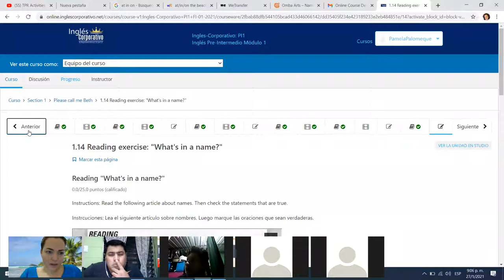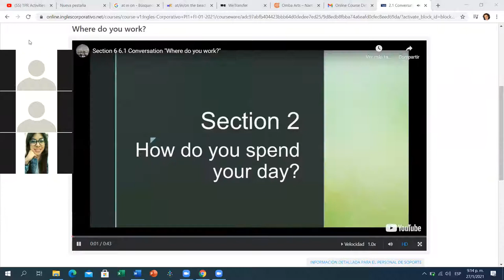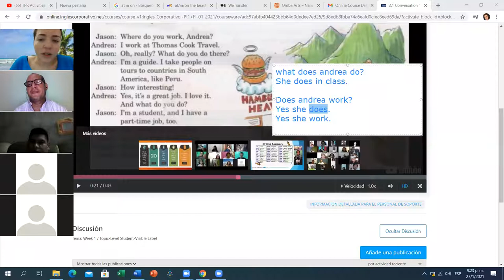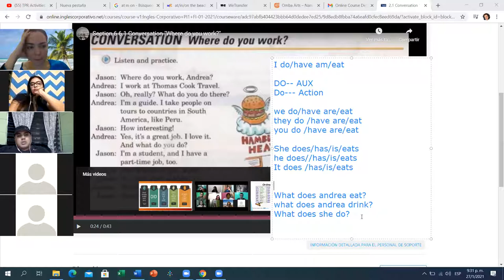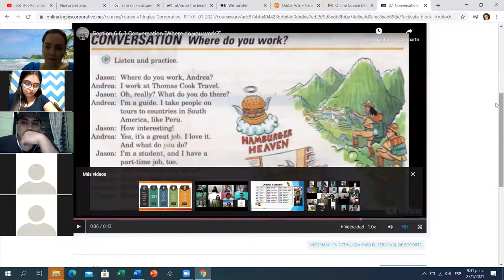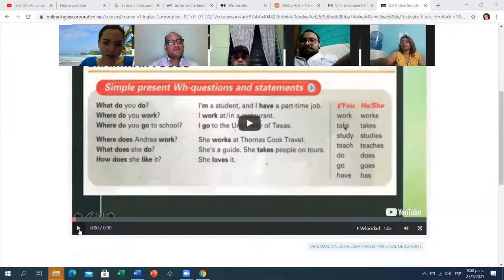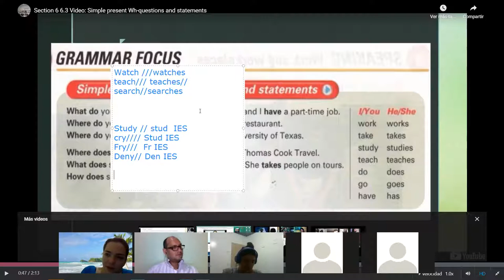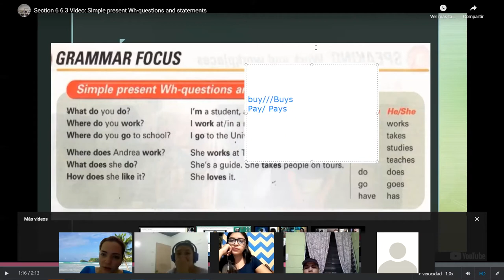Ingles Corporativo- Day 3